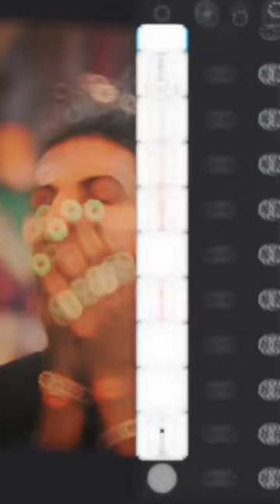MC STAN | MOTHER F***R 😈 SONG| WHATSAPP STATUS